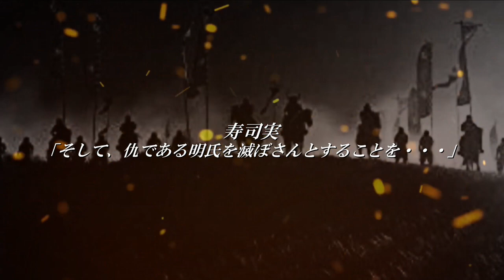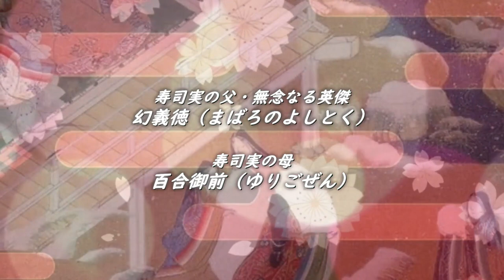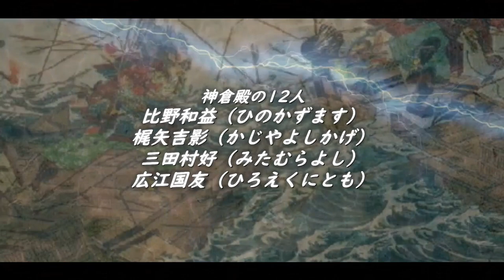幻明鳳凰記⚔（げんめいほうおうき）🔥 ★音河ドラマ#3★／ SUSHIROCK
音河ドラマ第三弾⚔
幻氏（げんじ）VS明氏（めいじ）、武家の誇りを駆けた戦い🔥

『音河ドラマ』、それはSUSHIROCK studioが誇る【オリジナル音楽】と【歴史スペクタクル】を融合した浪漫⚔

元ネタの設定や人物を想像し、雰囲気を楽しむ新感覚エンターテイメント✨

戦国、幕末、そして...
ご視聴、どうぞよろしくお願いいたします🙇

・本編テーマ曲作曲:SUSHIROCK

この漫画はフィクションです。実在の人物や団体などとは関係ありません。
（SUSHIROCK関係者は本モノです💦）

"Onga Drama" is a romantic fusion of [original music] and [history spectacle] that SUSHIROCK studio is proud of.
A new type of entertainment where you can imagine the original story settings and people and enjoy the atmosphere ✨ Sengoku, the end of the Edo period, and ...
Please check♪
※all setting except for SUSHIROCK and friends are fiction.

◆原作
『亜澄鏡（あずみかがみ）』
『明家物語（めいけものがたり）』

第15代目・市川鮨蔵（いちかわすしぞう）

◆主要人物

【幻氏の棟梁・寿白幕府創始者】
幻寿司実（まばろのすしざね）

【明氏の絶対君主・現人神】
明六平（あかりのろくひら）

【寿司実の弟・裏切りの若武者】
幻"鞍馬"寿司常（まぼろの"くらま"すしつね）

【時代を翻弄せしめし院】
後白鳥法皇（ごしらとりほうほう）

【義に生きし漢】
地曽良照（ちそよしてる）

【良照にその身を捧げし女武者】
炎御前（ほむらごぜん）

【北の黄金覇王】
藤代金平（ふじしろのかねひら）

◆その他の人物

【寿司実の父・無念なる英傑】
幻義徳（まばろのよしとく）

【寿司実の母】
百合御前（ゆりごぜん）

【寿司実の妻・嫁将軍】
南条麻子（なんじょうあさこ）

【寿司実の側近・御家人筆頭】
南条時増（なんじょうときます）

【寿司実の愛妾・華麗なる歌人】
小紫納言（こむらさきなごん）

【寿司常の永遠の従者・僧将軍】
尽慶（じんけい）

【明氏の二代目棟梁】
明重平（あかりのしげひら）

【大陸の盟友】
キルギス・ハルピン

【神倉殿の12人】
比野和益（ひのかずます）
梶矢吉影（かじやよしかげ）
三田村好（みたむらよし）
広江国友（ひろえくにとも）
滝川栗巣（たきがわくりす）
江戸川松久（えどがわまつひさ）
一路房早急（いちろぼうそうきゅう）
壬生谷波線（みぶたにはせん）
南条義機（なんじょうよしき）
甘妻景義（あまつまかげよし）
宍戸兼正（ししどかねまさ）
発田八田郎（ほったはったろう）

【総監督】
スシロック